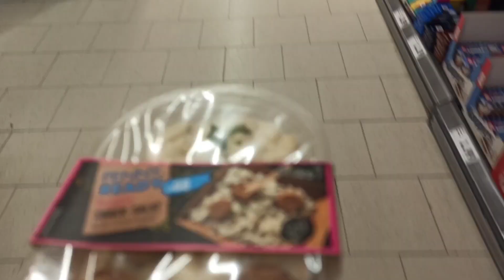Mein EINKAUF vom 09.09.2020